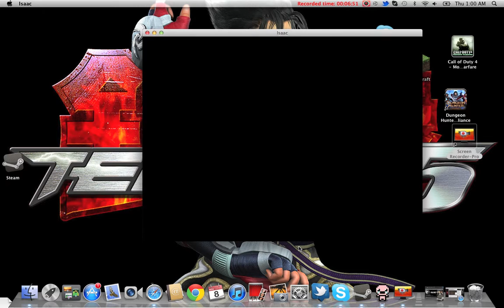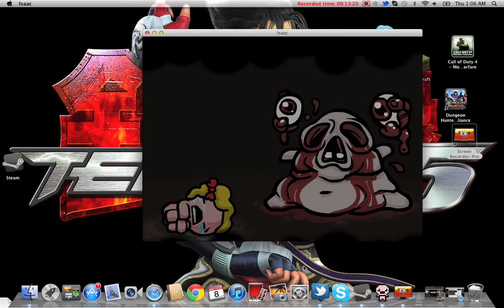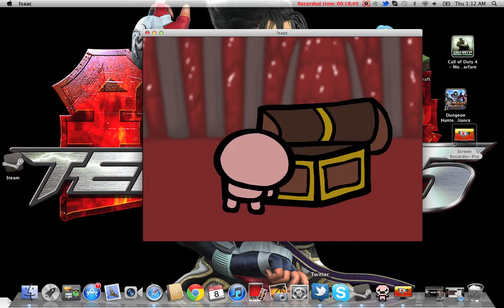the binding of isaac-first mom kill.